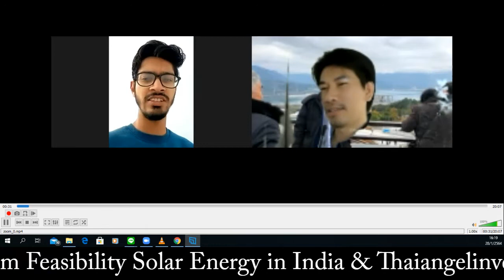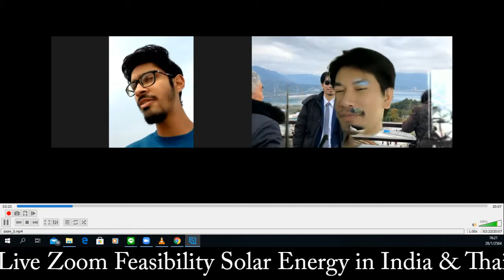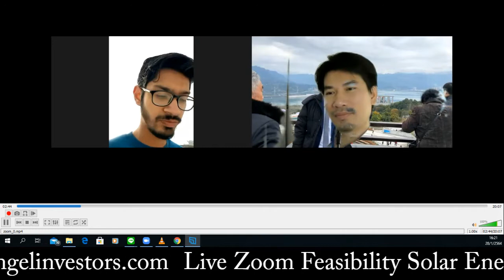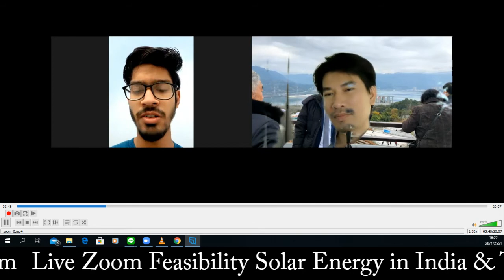2021 01 28 Feasibility study energy power plant in India and Oil business @ Thaiangelinvestors.com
feasibility study energy power plant and oil business